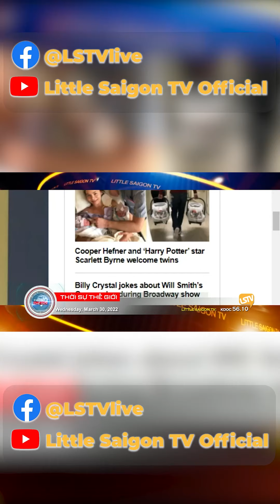Điề.u t.ra nhắm vào con trai của TT Biden